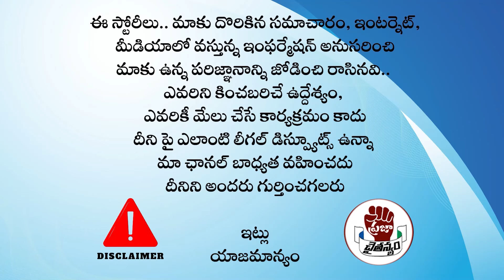దేశంలోనే ఏపీ మూడో స్థానం శబాష్ జగన్..మోడీ ప్రశంసలు PM Modi Great Words about YS Jagan | PC Digital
Watch : దేశంలోనే ఏపీ మూడో స్థానం శబాష్ జగన్..మోడీ ప్రశంసలు PM Modi Great Words about YS Jagan | PC Digital